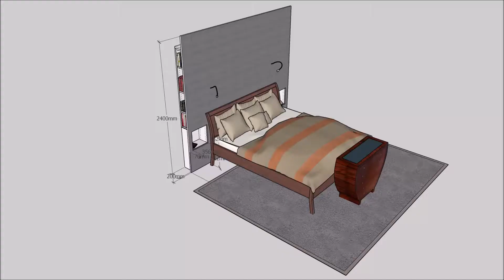Bett- Kopfteil mit Cabinet Bücherregal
Hier sollte ein Schlafzimmer mit einer großen leeren Rückwand ein Bettkopfteil mit Bücherregal und indirekter Beleuchtung erhalten. Für die Sichtseite haben wir eine metallische Tapete gewählt.